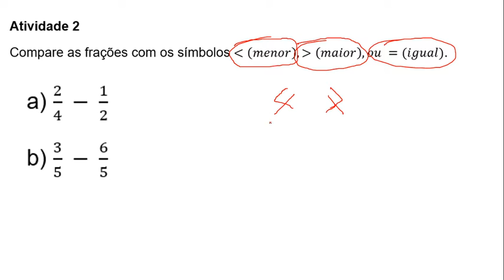9º AULA6 MATERIAL1 MATEMÁTICA